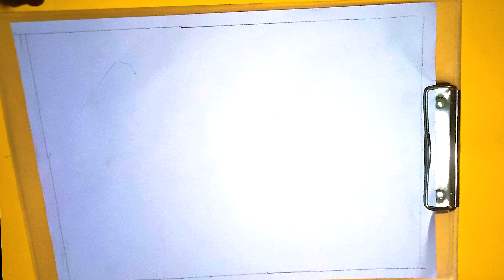Easy Drawing Tutorial For Kids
Hello Guys I Am Vishal In This Video I Show How To